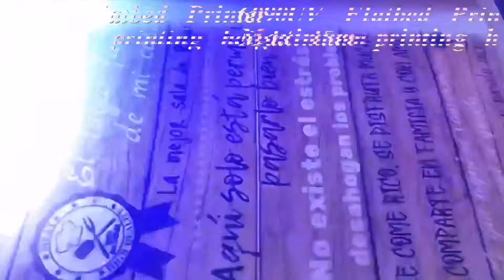KingJet UV Flatbed Printer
KingJet UV Flatbed Printer，size：60cm x 40cm，60cm x 90cm，90cm x 60cm
Media Type：Customized gifts, Handicraft works, Mobile phone case, Glass,Metal, Acrylic, PVC, etc.